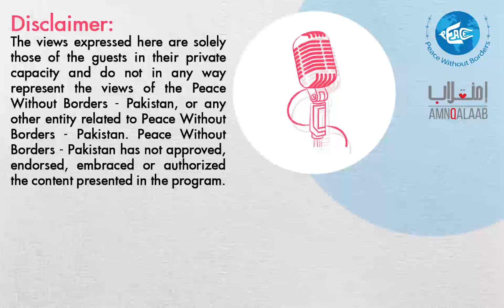AmnQalaab - Together for Peace - Episode 17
Peace building: Why a missing element in political manifestos?
Shamoon Hashmi, famous TV anchor and Joint Secretary National Assembly of Pakistan was invited at the radio show - together for peace - where he talked about the loopholes in the political manifestos.